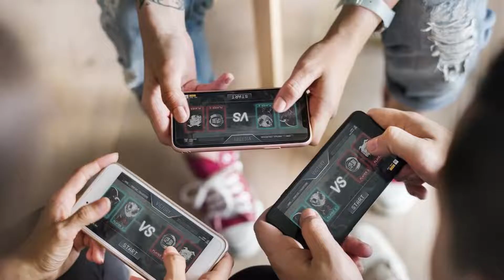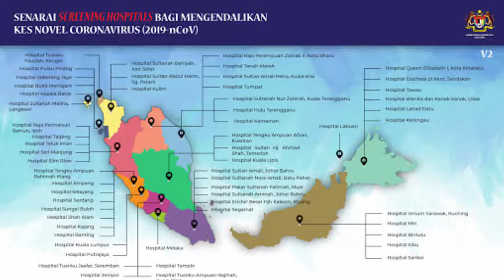Leaders Eat Last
Br. Munir